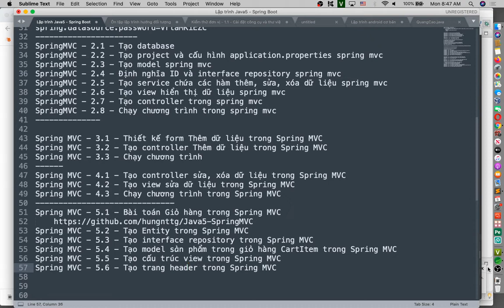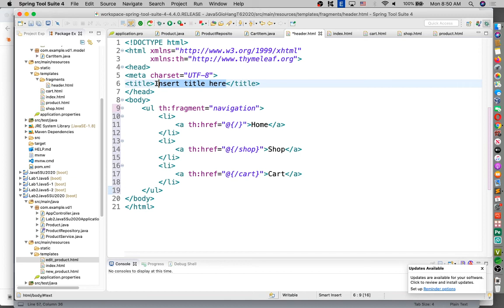Spring MVC - 5.6 - Tạo trang header trong Spring MVC